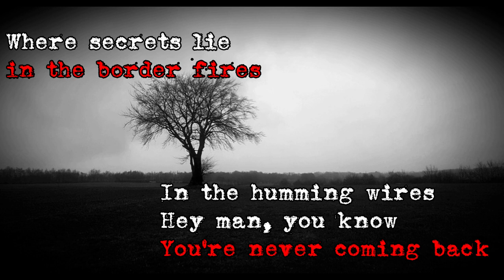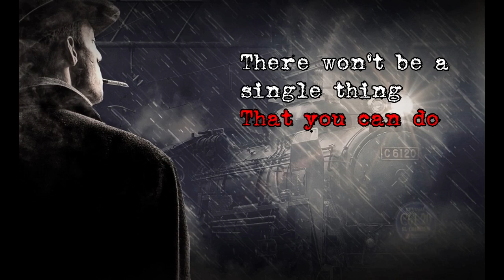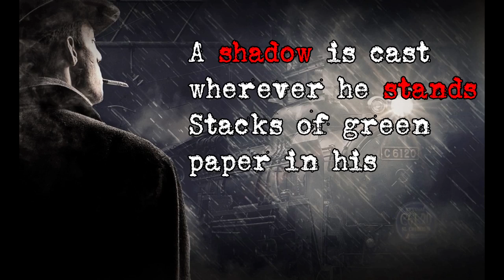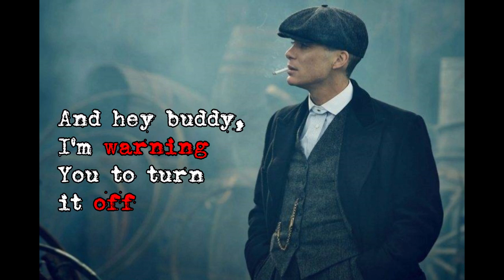Peaky Blinders - Red Right Hand | Lyrics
Peaky Blinders Theme Song Red Right Hand Lyrics

Take a little walk to the edge of town
And go across the tracks
Where the viaduct looms
Like a bird of doom
As it shifts and cracks
Where secrets lie in the border fires
In the humming wires
Hey man, you know
You're never coming back
Past the square, past the bridge
Past the mills, past the stacks
On a gathering storm comes
A tall handsome man
In a dusty black coat with
A red right hand
He'll wrap you in his arms
Tell you that you've been a good boy
He'll rekindle all the dreams
It took you a lifetime to destroy
He'll reach deep into the hole
Heal your shrinking soul
But there won't be a single thing
That you can do
He's a god, he's a man
He's a ghost, he's a guru
They're whispering his name
Through this disappearing land
But hidden in his coat
Is a red right hand
You don't have no money?
He'll get you some
You don't have no car?
He'll get you one
You don't have no self-respect
You feel like an insect
Well don't you worry buddy
'cause here he comes
Through the ghettos and the barrio
And the bowery and the slum
A shadow is cast wherever he stands
Stacks of green paper in his
Red right hand
You'll see him in your nightmares
You'll see him in your dreams
He'll appear out of nowhere but
He ain't what he seems
You'll see him in your head
On the TV screen
And hey buddy, I'm warning
You to turn it off
He's a ghost, he's a god
He's a man, he's a guru
You're one microscopic cog
In his catastrophic plan
Designed and directed by
His red right hand